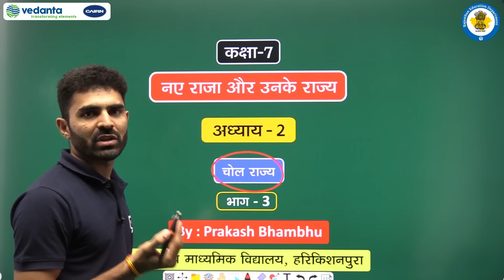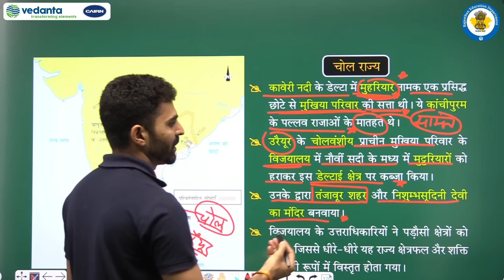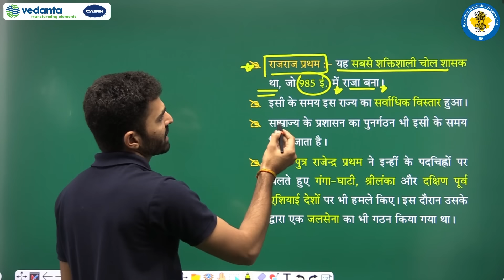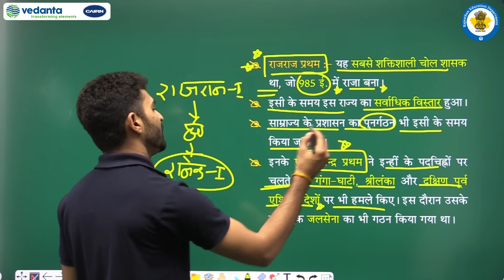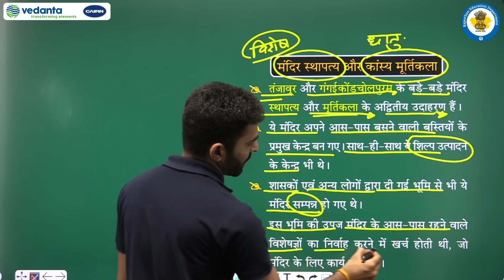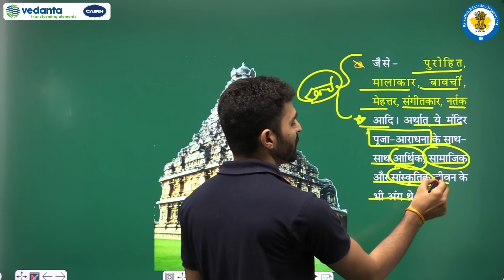NCERT | CBSE | RBSE | Class - 7 | हमारे अतीत - 2 | नए राजा और उनके राज्य | चोल राज्य